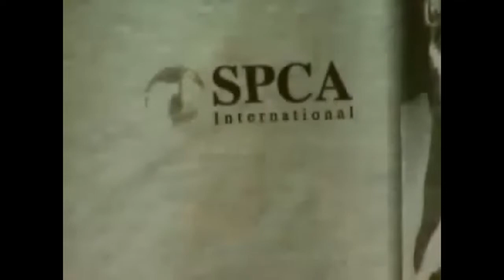Airman home from deployment surprises family, then friends